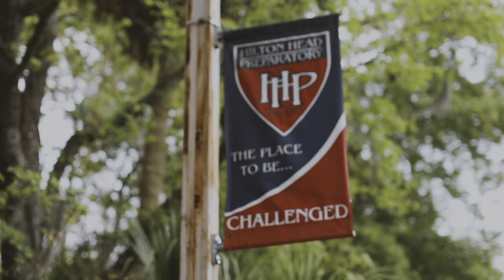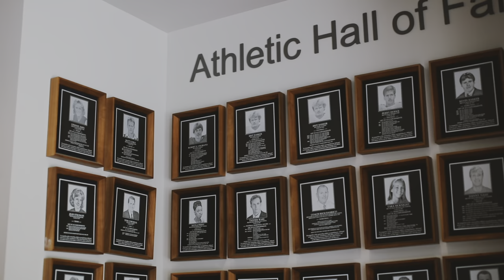Hilton Head Preparatory School